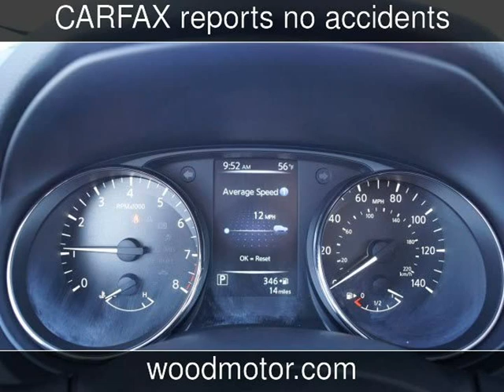2017 Nissan Rogue S New Cars - Harrison,Arkansas - 2017-10-16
See more details about this new car This 2017 Nissan Rogue S with 14 miles is for sale at Wood Motor Company.